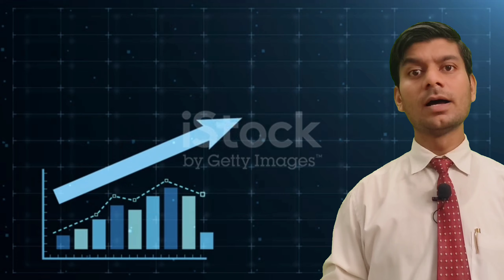don't be a cowardly motivation 💪 speech by tabrez sir inspiration hindi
"Join Tabrez Sir in this empowering motivation video as he delves into the powerful theme of 'Don't Be a Coward' (बुजदिल ना बनो). With his inspiring words and dynamic presentation, Tabrez Sir passionately discusses the importance of overcoming fear, taking risks, and embracing challenges. Through real-life examples, anecdotes, and motivational insights, he guides viewers on a journey to build inner strength, boost self-confidence, and cultivate a fearless attitude towards life's obstacles. This video serves as a beacon of encouragement, urging individuals to step out of their comfort zones, conquer their doubts, and embrace a life of courage, determination, and resilience. Whether you're facing personal, professional, or emotional challenges, Tabrez Sir's motivational video will ignite the spark within you to break free from fear and become the hero of your own story."